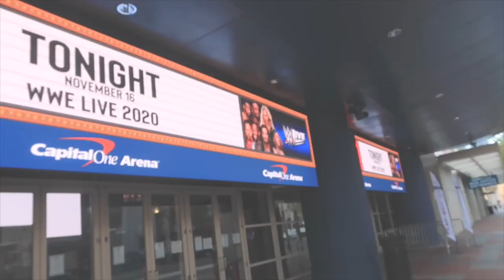WE MET LIO RUSH AT HER FIRST WWE SHOW!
WWE SmackDown Live Event in Washington DC from November 16, 2019 | Meeting Lio Rush